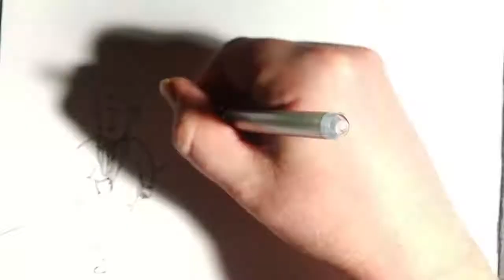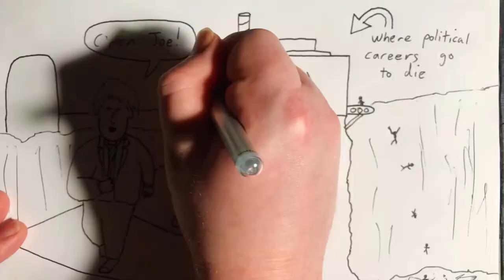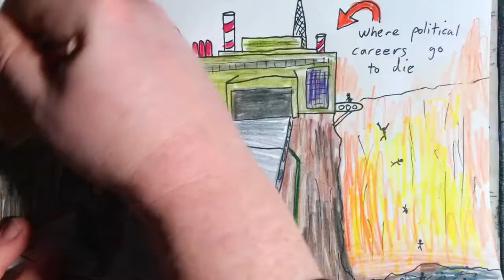2022 Jan 23 - Boris & Biden in Trouble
News summary for a week in which Boris and Joe Biden both seemed like they could be gone soon